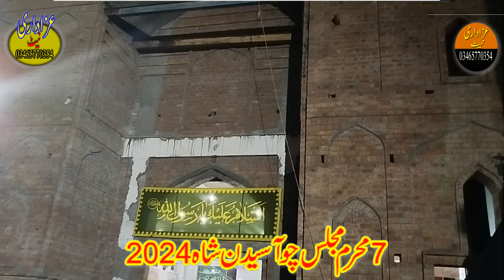7 muharram matam dari choa saidan shah 2024 part 5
There is no doubt that the tragedy of Kerbala, when ascribed to the killers, is a criminal and terrible act. However when ascribed to Husain (A) himself, it represents a conscious confrontation and a courageous resistance for a sacred cause. The whole nation had failed to stand up to Yazid. They had succumbed to his will, and deviation and regression towards the pre-Islamic ways were increasing.
Passiveness by Husain (A) in this situation would have meant the end of Islam as we know it. Thus Husain (A) took upon himself the responsibility of the whole nation. The greatest tragedy was that one who stood up for the noblest of causes, the defense of Islam, was cut down in so cruel a manner.
It is for this reason that the sacrifice of Husain (A) is commemorated annually throughout the Muslim world. Our sorrow never abates as we relive the tragedy.
The commemoration of Ashura on the 10th of Muharram every year serves to remind us of the sacrifices of the family of the Prophet (S). It also makes us aware of the people, then and now, who tried to destroy Islam and the family of the Prophet (S) and all that they stood for - as well as those who watched, listened and did nothing
تمام عزاداروں سے گزارش ہے کہ ہمارے یوٹیوب چینل 🌹عزاداری نیٹ🌹 کو سبسکرائب کریں اور بیل آئیکن کو کلک کریں